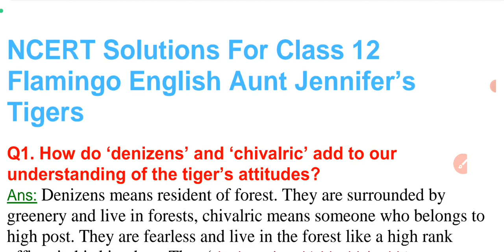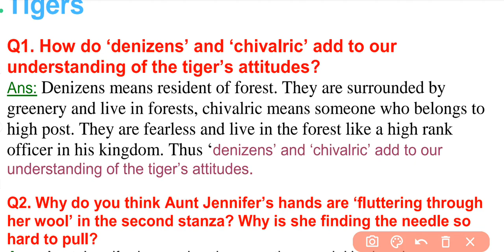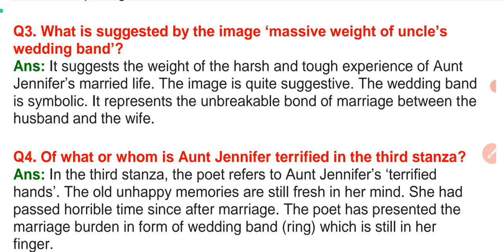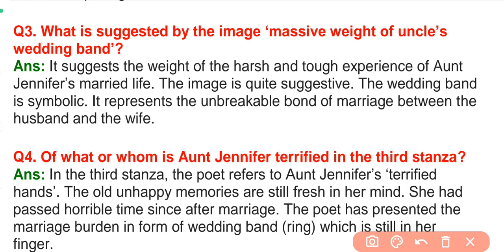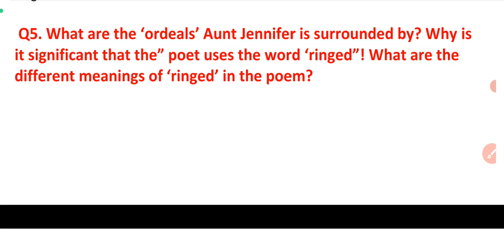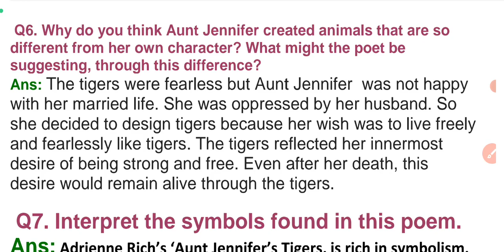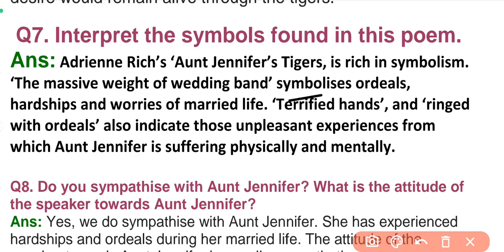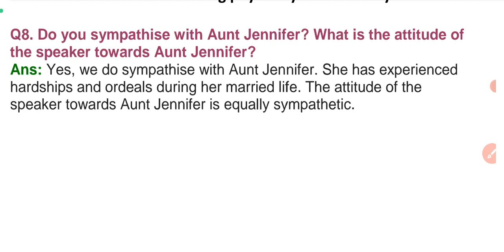Aunt Jennifer's Tigers | English Class 12th Flamingo English book| Poem - 6 | NCERT Solutions |CBSE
Aunt Jennifer's Tigers # English Class 12th Flamingo English book# Poem - 6 NCERT Solutions